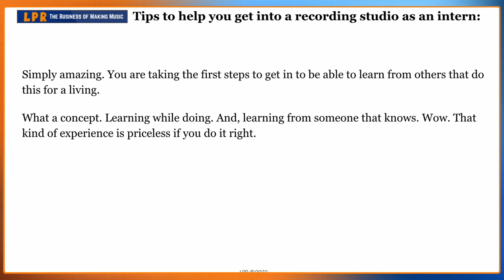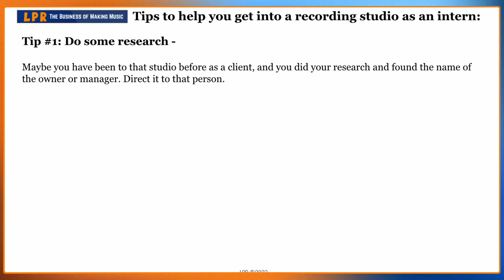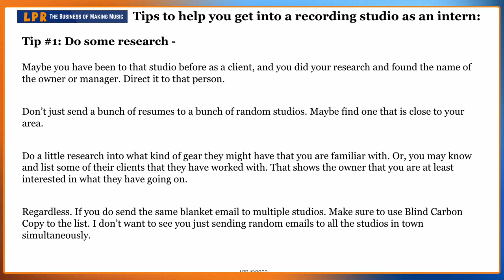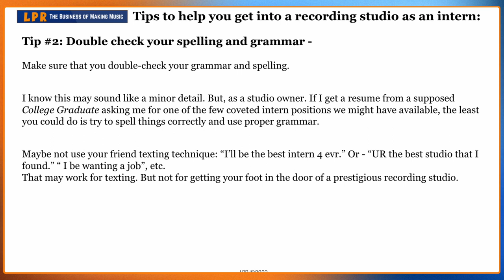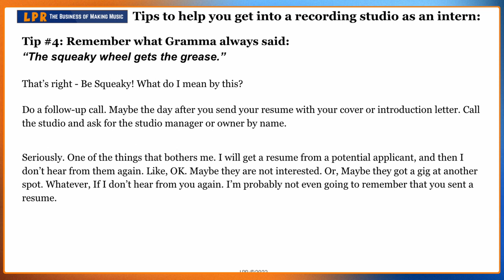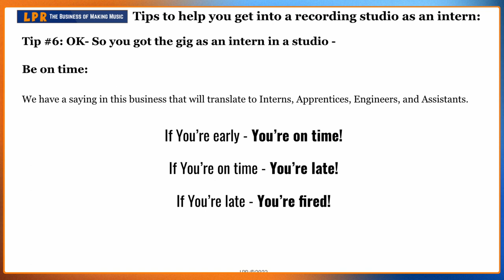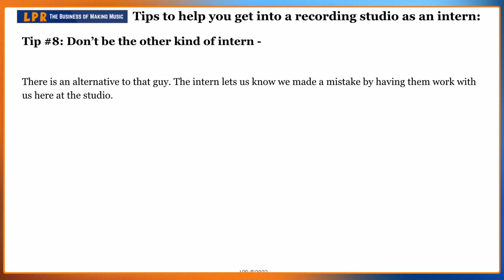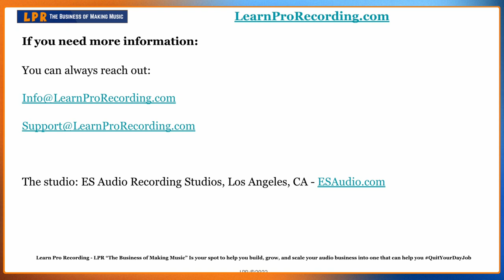How to get an Intern/assistant job in any Recording Studio - Tips to get in and stay in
Tips to help you stand out as the applicant that will get the gig as an Intern, Apprentice, Assistant, Engineer, etc., at any studio. Tips from a Grammy-Winning Studio Owner

00:00 Introduction
00:50 Music Intro
02:01 Slides